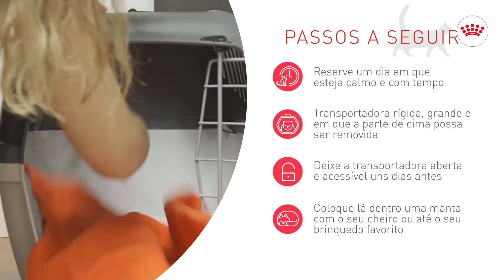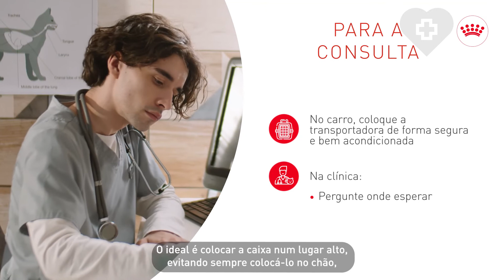Como levar gato ao veterinário | Royal Canin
Quer saber porque é tão importante levar regularmente o seu gato ao médico veterinário? E como pode tornar todo o processo mais tranquilo e agradável para todos? Então este vídeo é para si.

Os gatos tendem a esconder os sinais de que estão doentes, pois na natureza isto pode ser um indicador de vulnerabilidade para potenciais predadores.

Por isso as visitas regulares ao médico veterinário são essenciais para a deteção precoce de certas patologias e esta ação preventiva pode melhorar a sua qualidade de vida e longevidade.

Estas consultas devem ser mais frequentes quando são gatinhos, exigindo várias visitas mensais para completar os esquemas de desparasitação e vacinação.

Já na idade adulta, é recomendada pelo menos uma visita por ano até aos 7-8 anos, e a partir desta idade são recomendadas pelo menos 2 visitas por ano.

Seguindo todos os passos que sugerimos, irá minimizar o stress da visita do seu gato ao médico veterinário, evitando que esta seja uma experiência traumática, tanto para si como para ele.

Caso tenha dúvidas ou perguntas comente e se gostou do nosso vídeo deixe-nos o seu like e subscreva o nosso canal.